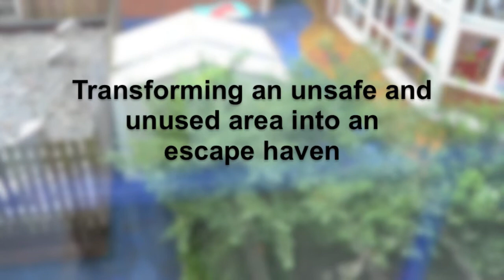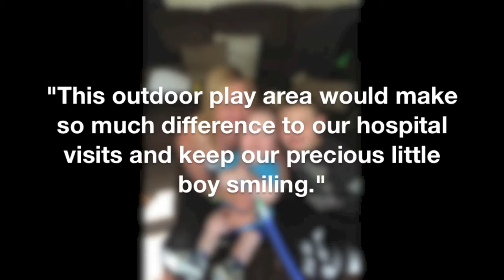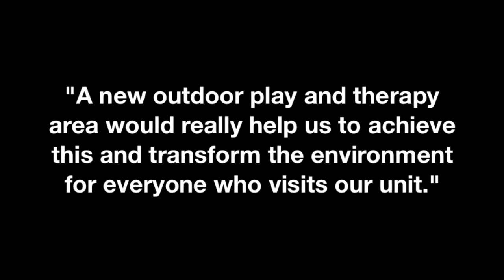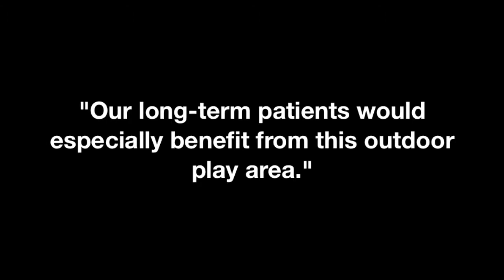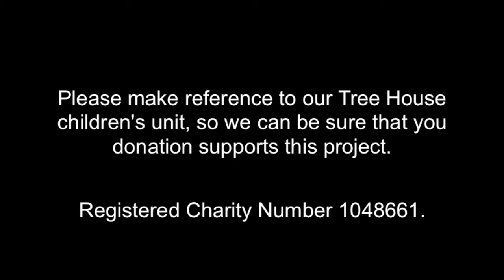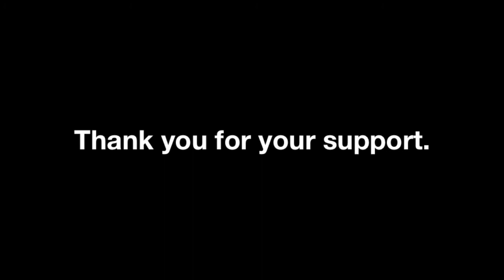Children's unit charity fundraising video "somewhere only we know"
See our charity fundraising video, featuring patients from our Tree House children's unit.